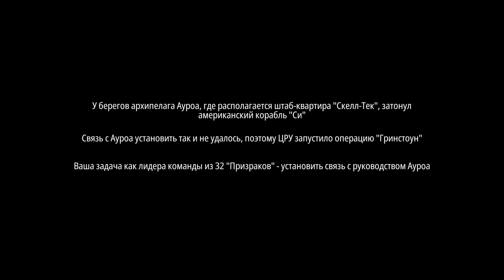Tom Clancy’s: Ghost Recon Breakpoint ► прохождение сюжетки #1 (4K, 60fps)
Tom Clancy’s: Ghost Recon Breakpoint - это очередная часть игры про отряд призраков. в которой мы снова будем исследовать бескрайний архипелаг. Вы вольны отправиться куда захотите, причем в вашем распоряжении самые различные виды транспорта. В первую очередь Ghost Recon Breakpoint рассчитан на кооперативное прохождение, но если очень хочется, то можно играть и в одиночную кампанию. В этом видео вы станете очевидцем прохождения сюжетной кампании Tom Clancy’s: Ghost Recon Breakpoint.

👉🏻 Хар-ки компьютера :
Видеокарта: GTX 2070 RTX;
Проц: Ryzen 2700x
Оперативка: 16Gb HyperX 3400MHz;
Микрофон: Ryzen Siren X, Maono, BAYO
Вебка: Razer Kiyo, Logitech C922 Pro Stream

👉🏻 О стримере:
Имя: Андрей, в играх орудую под ником "AndyMove"
Откуда: Земля
Любимые жанры: Шутеры, Хорроры, RPG.
Хобби: Бегать, Танцевать Salsa-Bachata-Zumba, Тренажерить, Большой Теннис, Играть в PC, Читать фантастику и детективы.